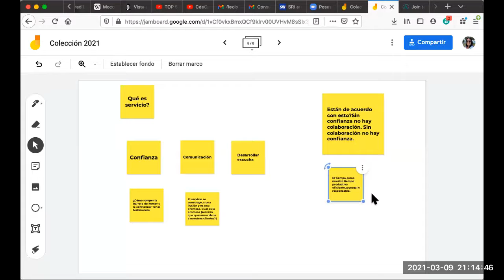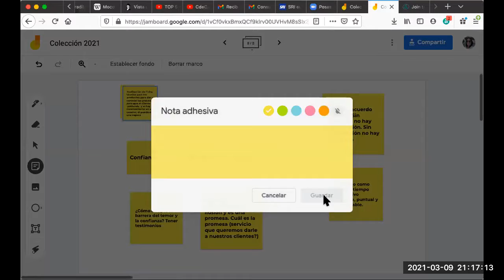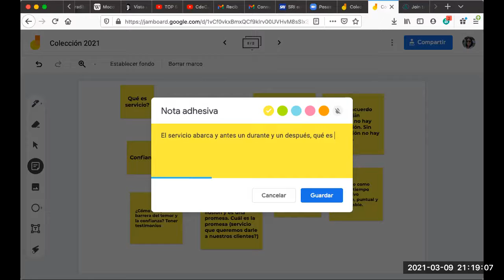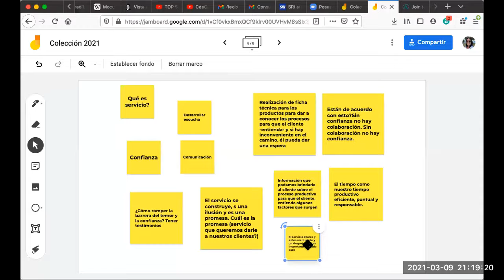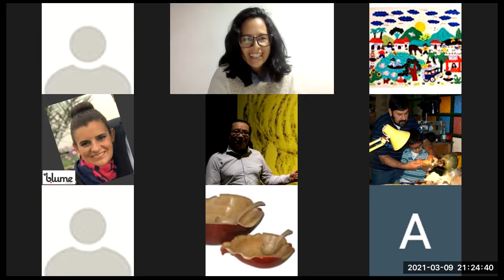¿Qué es un servicio? Parte II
Construcción colectiva de la definición de servicio desde la artesanía. Con la participación de personas de la Comunidad Agile Artesano y @boui.co